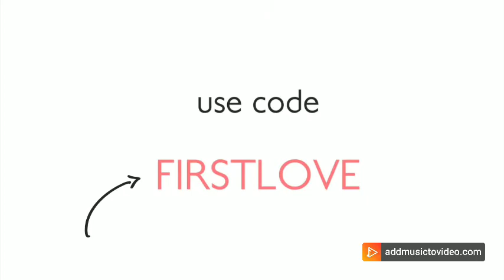Spring flower arrangement tutorial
Flower tutorial